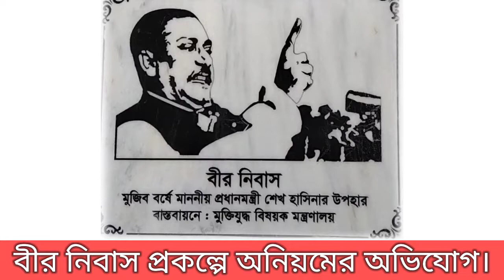'বীর নিবাস' ধসে পড়ার আশঙ্কার অভিযোগ তুলেন বীর মুক্তিযোদ্ধা হানিফা